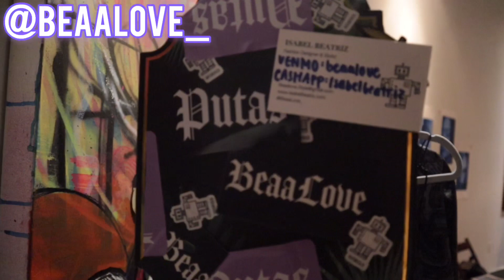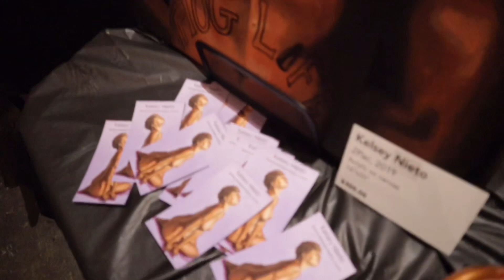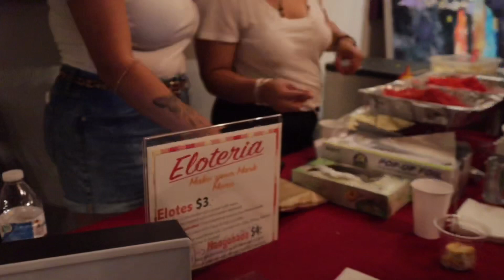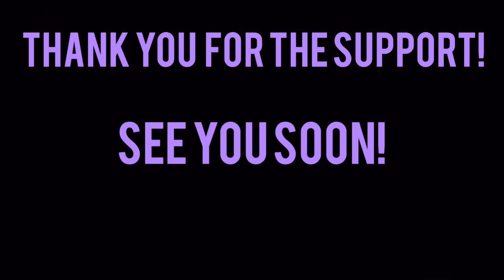Make Your Mark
Make Your Mark is Gather's first official event. We wanted our first event to encompass our overall mission and create a space for female creatives to showcase their work. Our goal to diversify the event was achieved by gathering visual, audio, and culinary artists of all different backgrounds. Gather plans to give back to the community by collecting donations for other women in need. We encourage everyone to come and support these extraordinary women and give them the recognition they deserve.

Musician: Not The King.👑

Edit: Alejandra Samayoa